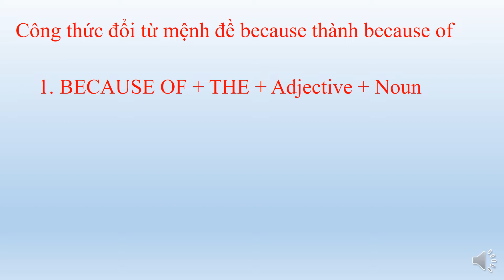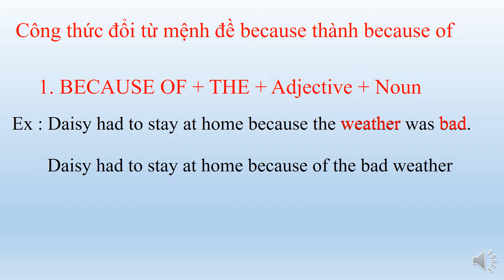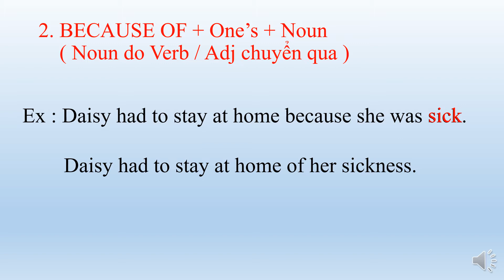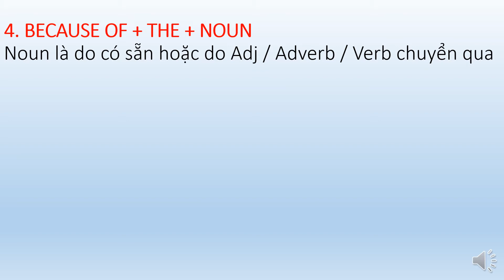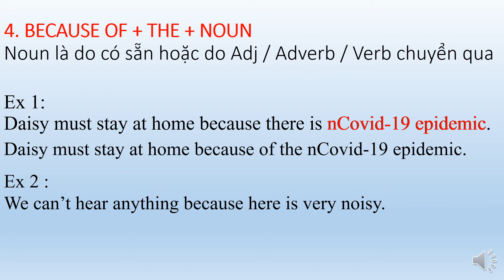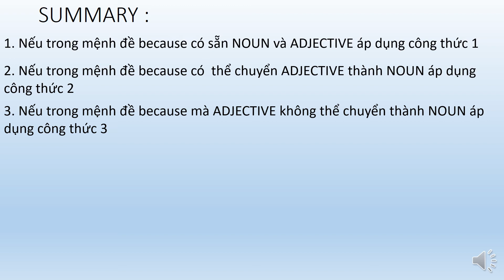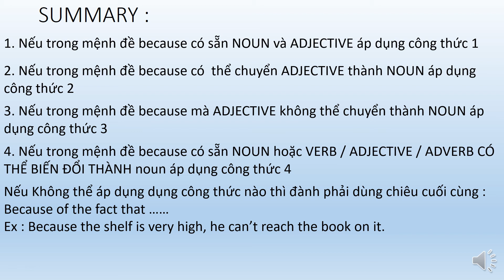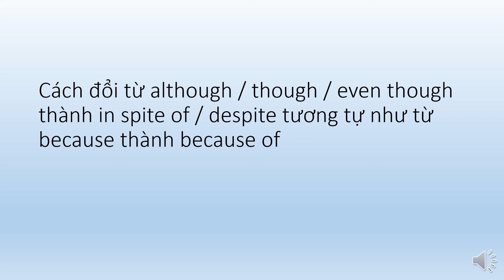Anh 9 Unit 6 Language focus BECAUSE OF Nguyễn Đức Nghiêm